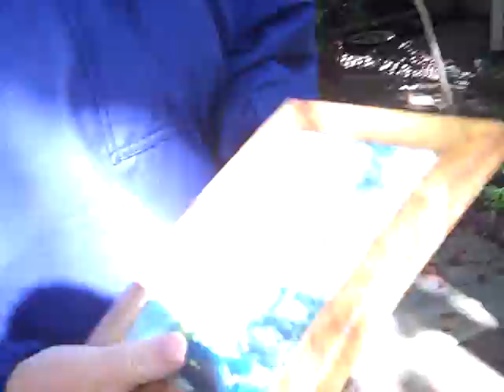Ann & Nancy ending photoshoot with Thomas